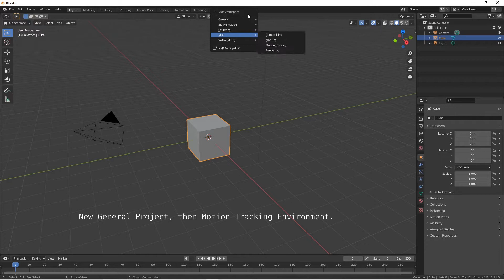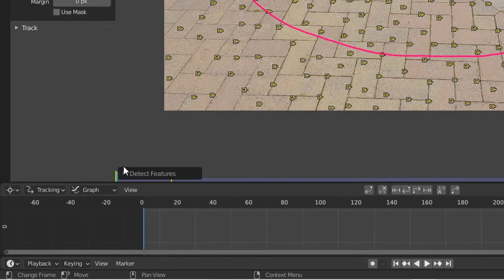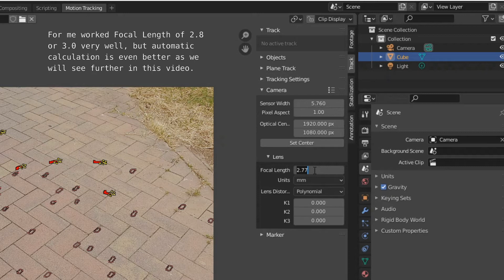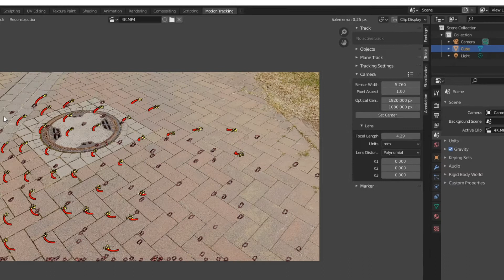Immediate Solution, Blender 2.9 semi-automated motion tracking workflow, getting a good error rate.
Use the functions of blender to track motions with less manual work to do. This video shows the settings to make for a GoPro Hero 8 Black and a GoPro Hero 9 Black.